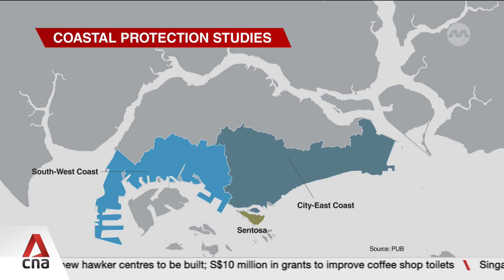Studies to be done along south-west coast, Sentosa island to tackle rising sea levels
Singapore will study how to protect the coastlines along the south-west coast and Sentosa island against rising sea levels. National water agency PUB and Sentosa Development Corporation will lead the studies, which will begin by next year. The study of the south-west coast spans about 116km from Tuas to Pasir Panjang, while the study at Sentosa covers about 16km. The Sustainability and the Environment Ministry also plans to table legislation on coastal protection in the second half of this year. Singapore will also begin developing a national adaptation plan for climate change, which will consolidate efforts for flood, coastal and heat resilience. Eugene Chow reports.